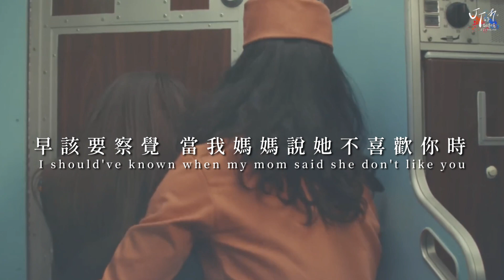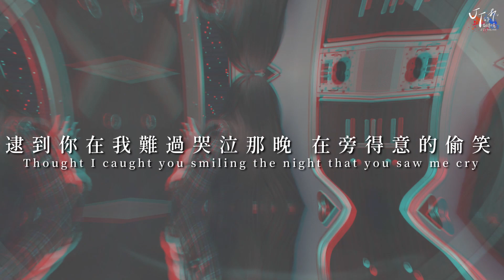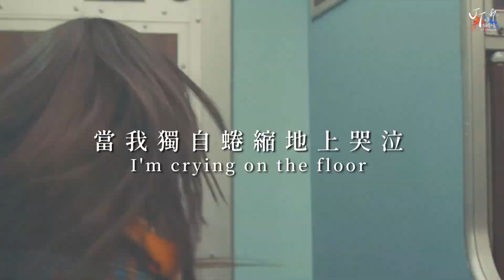Tate McRae 泰特麥可蕾 /. what's your problem? 有什麼問題【中文字幕/歌詞翻譯 Chinese Sub】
✨SUPPORT JT✨
🎙收聽我的 Podcast：小心有階梯！
JT的翻譯小窩官方IG已上線！